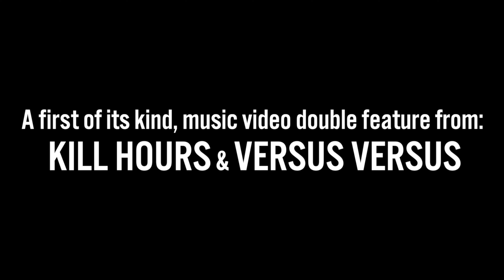WAYWARD [OFFICIAL TRAILER]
A first of its kind short music film from Kill Hours and Versus Versus. Premieres 10.23.21.